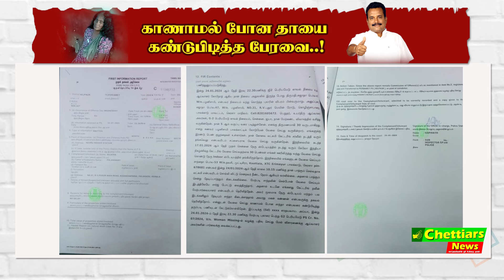காணாமல் போன தாயை கண்டுபிடித்த பேரவை | Chettiars News